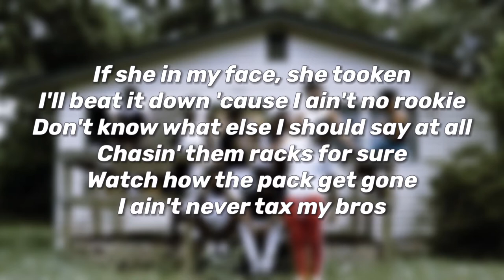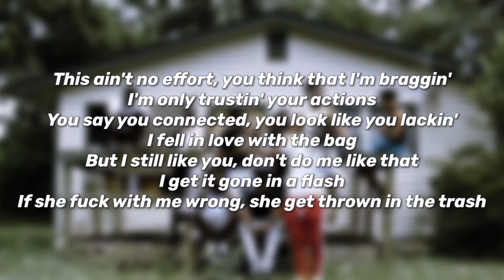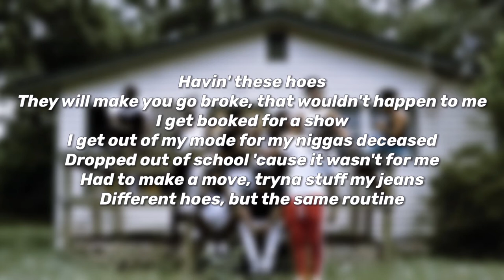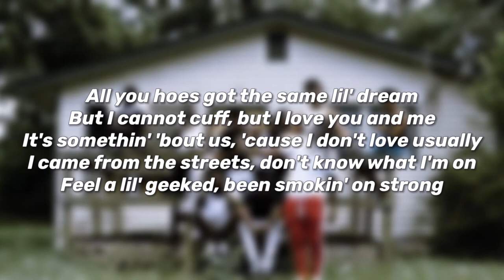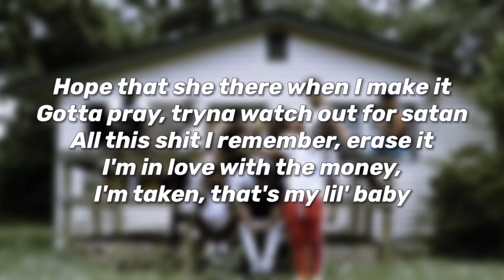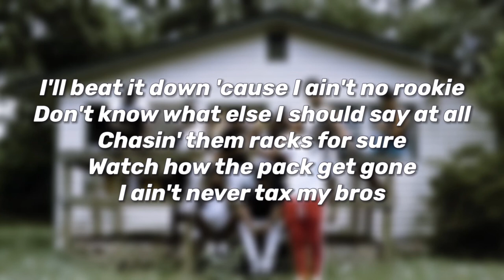Quail P - G-Code (Lyrics)